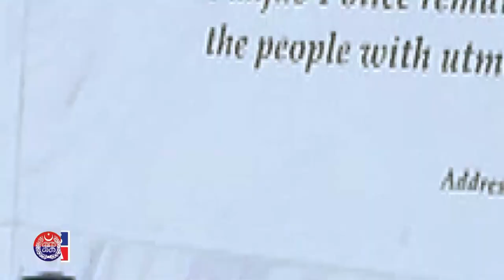KPK Assembly members delegation visited PSCA - Interviews of Kpk Assembly members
PSCA TV Program: Special Reports & Coverage
PSCA Tv Anchors:  Tahira Ali Rana &  Muhammad Faiq